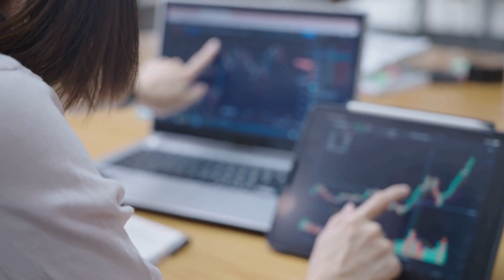非洲的政治謀殺：六度百科20231112